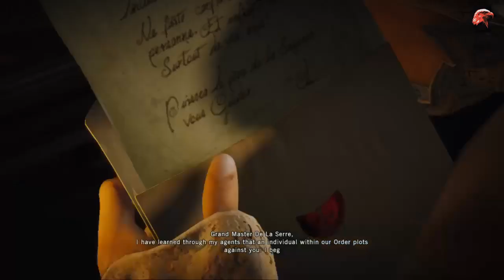#1 ASSASSIN'S CREED UNITY - INTRO